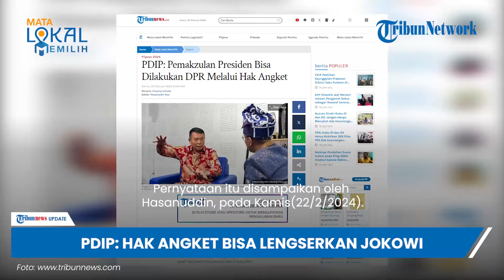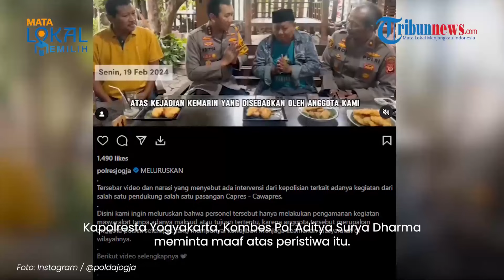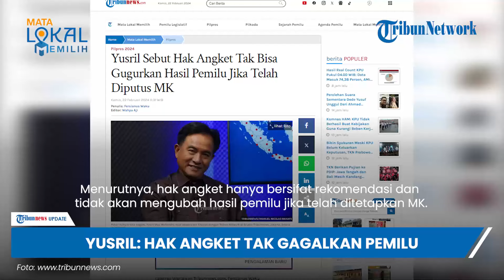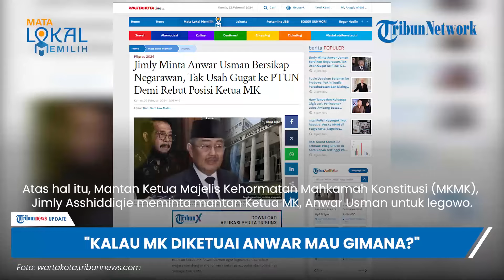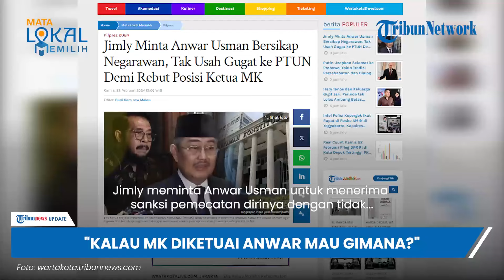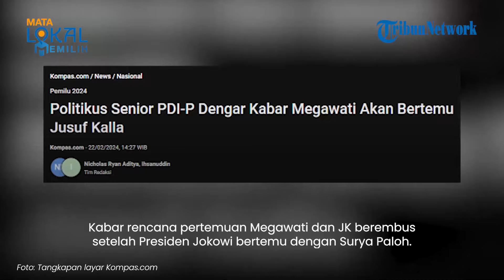UPDATE PILPRES 2024: Ketua Tim Hukum Prabowo-Gibran Sebut Hak Angket Tak Bisa Gugurkan Hasil Pemilu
1. Pengamat: Jokowi Butuh Demokrat demi Selesaikan Pemerintahan dengan Mulus

2. Merasa Dicurangi dalam Pilpres 2024, PDIP: Hak Angket Bisa Wujudkan Pemakzulan Presiden Jokowi

3. Viral Anggota Intel Kepergok Menyusup Ikut Rapat Internal Relawan AMIN, Kapolresta Minta Maaf

4. Diberi Ucapan Selamat, Prabowo Kirim Surat Balasan ke Putin Bertekad Perkuat Hubungan dengan Rusia

5. Yusril Sebut Hak Angket DPR yang Diusulkan Ganjar, Tidak Bisa Gugurkan Pemilu jika Telah Diputus MK

6. Muncul Deklarasi Penolakan Pemilu 2024, Timnas AMIN Tegaskan Tunggu Hasil KPU untuk Ambil Sikap

7. Yusril Tantang Kubu Ganjar Bawa Bukti Kecurangan TSM ke MK saat Persidangan: Silakan Buktikan

8. Kubu 01 & 03 Mau Gugat Kecurangan Pilpres ke MK, Jimly: Kalau Ketuanya Anwar Usman Mau Bagaimana?

9. PDIP Dengar Kabar Megawati Akan Bertemu Jusuf Kalla, Tanda 01 & 03 Bersatu Bahas Masalah Penting?

10. Mahfud MD Ungkap Rencana Setelah Pemenangan Pilpres Diumumkan: Tidak Mau Beranda-andai Terlalu Jauh

Host: Nur Rohman Urip